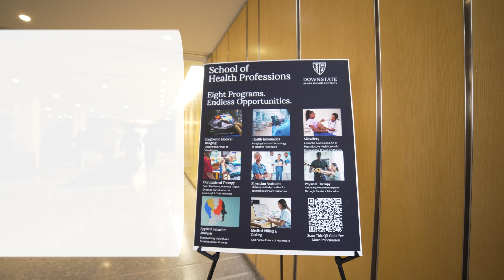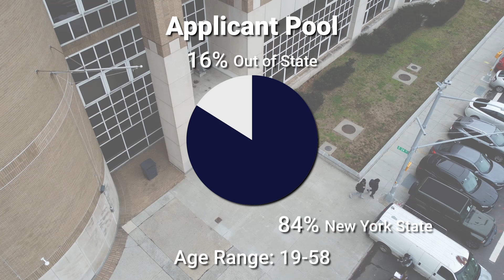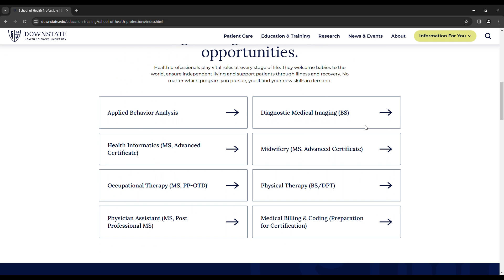SUNY Downstate School of Health Professions Program Overview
Our mission is to prepare high quality health professionals in physician assistant services (medical care), occupational therapy (functional improvements in desired life activities), physical therapy (restoration of strength, range of motion, and other physical functions), midwifery (women’s healthcare and childbirth), diagnostic medical imaging (sonography as a diagnostic tool), health informatics (the intersection of health and technology), and medical coding and billing (ensuring adequate reimbursement for healthcare services). Our school has a long tradition of excellence in educating health professionals dating back to 1966. Therefore, we have a large footprint with many alumni across the nation and the world.

Health in the 21st century is one of society's most important concerns. There is a clear global demand for well-trained and passionate health professionals. It is also clear the United States is becoming increasingly culturally diverse. Here at SUNY Downstate Health Sciences University and our school, we specialize in preparing health professionals who are proficient in serving culturally diverse communities. Much of this work happens in urban settings like here in Brooklyn. In doing this work, we attempt to address disparities due to cultural orientation and other social determinants of health to promote health equity and positive health outcomes for all.

We also focus on preparing health professionals who are both discipline based experts, cutting edge thinkers and future leaders in their fields. We want all of our graduates to possess maximum proficiency in their professions. Beyond this, we want each graduate to be cross-culturally competent, able to anticipate and create change, able to make decisions and prove the effectiveness of their endeavors using data, engage in critical thinking, and utilize their influence and foresight to continuously reinvent themselves and their professions going forward. We challenge our students to reach their potential as experts in their chosen professions as well as becoming leaders.